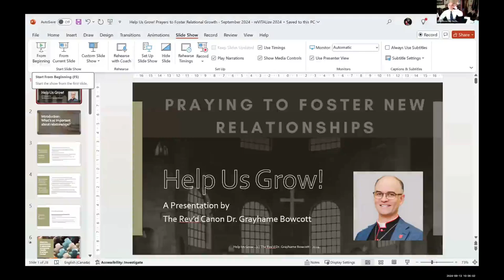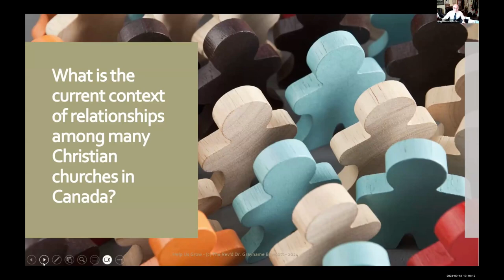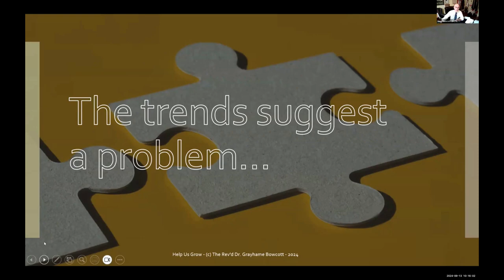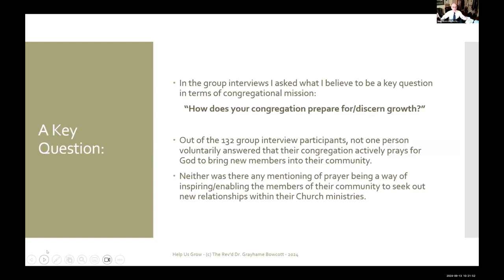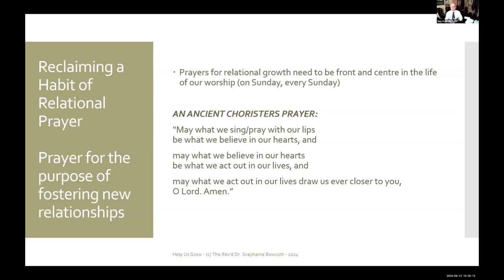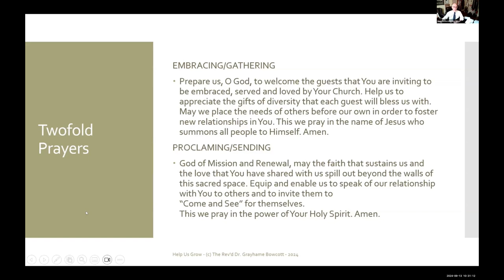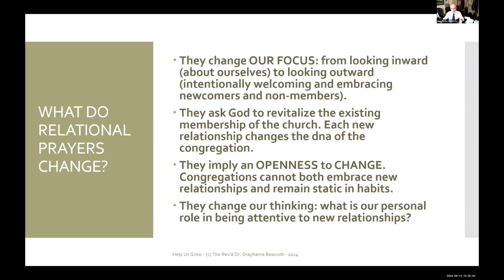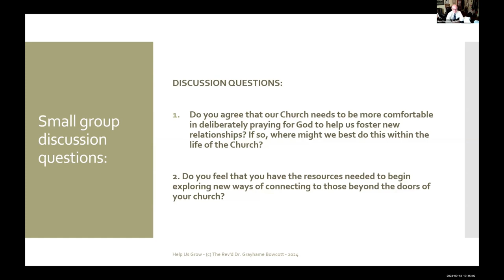CPT Grayhame Boycott: Praying to Foster New Relationships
The Centre for Practical Theology's 2024 reVITALize conference